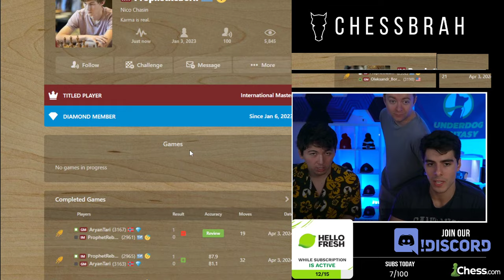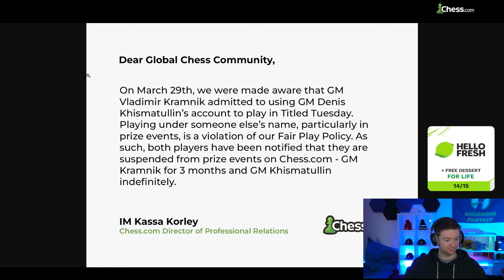ARYAN TARI PLAYS ARENA KINGS | April 3rd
Opening the stream around 17:20 Aryan is back in the chair playing arena kings warming up with some puzzle battle at 22:25 before getting into the games at 35:30 playing a couple bullet games to warm up before getting Gata in his first arena kings game around 47:00 then After a harsh Arena Kings Aman takes over for some blitz and bullet for a bit around 3:22:52 before showing Aryan his new openings at 4:55:30 to wrap up the steam!-- Watch live